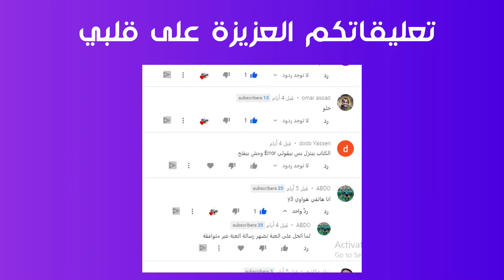مراجعة افضل وارخص مايك للبدء على يوتيوب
ملحوظه مهمة عن البويا علشا متجبش المايك وتفكر انه هو بايظ تابع الفيديو للنهاية علشان تعرف قصدى ايه لاني كنت هرجعة بس طلع المايك سليم مفهوش مشاكل الحمد لله البويا ام 1 هو ارخص مايك ممكن تشترية لصناعة المحتوى

هذا الفيديو حول :
ارخص مايك
بويا
boya m1
معدات يوتيوب
ارخص معدات لليوتيوب
ارخص مايك لليوتيوب

الله 😘 😍